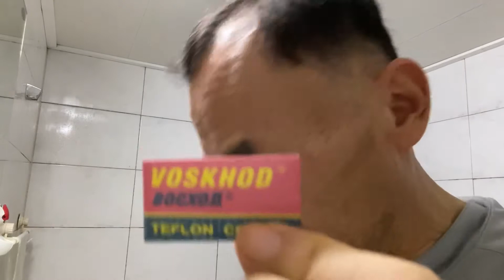My first try of Voskhod blade shave (보스호드 면도날 첫 경험 면도)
2020.8.6.
My first try of Russian blade, Voskhod(pronunciation voshod which means Sunrise)
It was so quiet and smooth (though sharp) shave with Rockwell 6C gunmetal razor, R4,2 plate.
My 3 day grown stubbles were shaved clean with quiet smooth feelings. Ochin harasho(So good)!
I'll buy this blade again!

Blade : Voskhod teflon coated
Shaving soap : Proraso white (subtle but cool green tea, oatmeals and menthol scent)
Brush : Yaqi 26mm synthetic rainbow handlr, brown knot brush
Bowl : crystal shampaigne cup
Allum : Green block
After shave face toner : Humphreys witch hazel cucumber & melon
After shave balm : Lucky Tiger vanishing cream soothing menthol & mint
After shave splash lotion : Proraso green after shave lotion